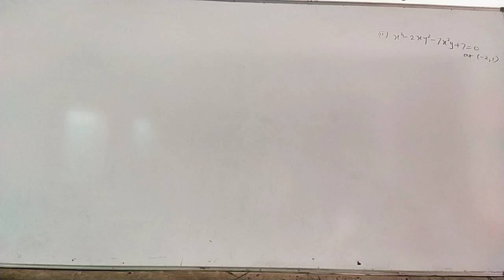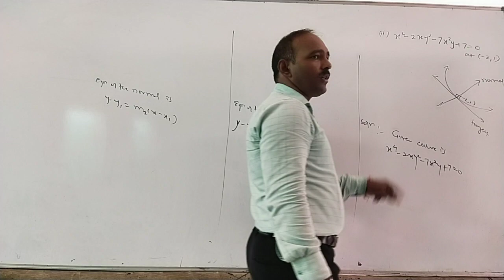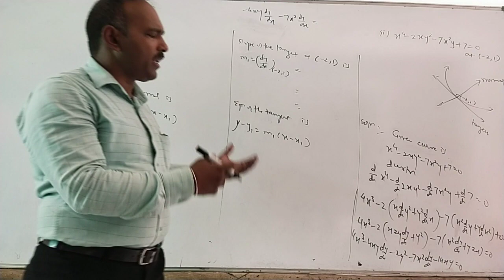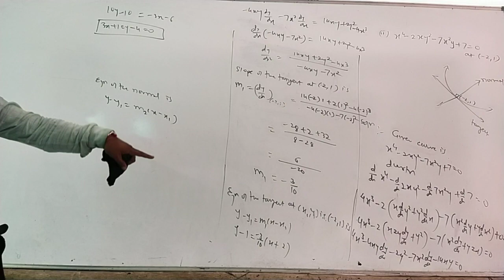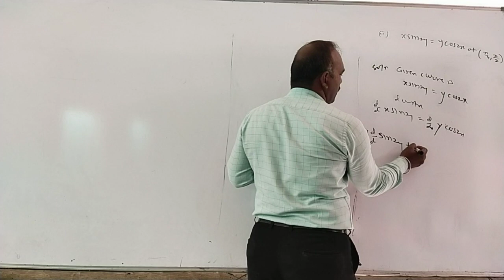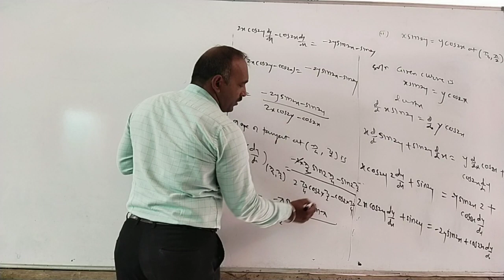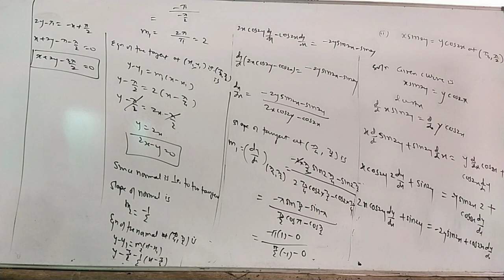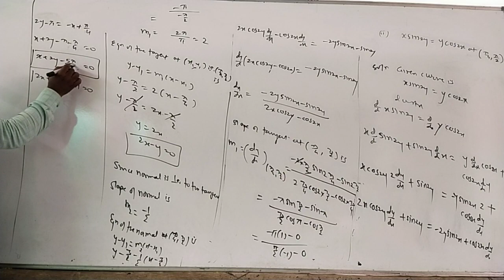application of derivative tangent normal